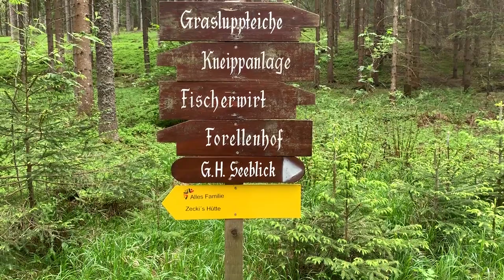Wandern in der Steiermark - Graggerschlucht Wasserweg & Günster Wasserfall | Hiking tipps Styria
Wandern in der Steiermark - Graggerschlucht Wasserweg & Günster Wasserfall | Hiking Styria – Gragger canyon & Günster waterfall

Unsere Tipps zum Wandern in der Steiermark. Graggerschlucht Wasserweg mit der europaweit ersten Bionikinsel mit vielen Erlebnisstationen. Ein Ausflugstipp für die ganze Familie.
Wir begeben und in die Obersteiermark, in die Region Murtal zum Naturpark Zirbitzkogel - Grebenzen.

Wir starten mit einer einfachen und gemütlichen Wanderung für die ganze Familie. Der Spaziergang entlang des Graggerschlucht Wasserwegs ist gemütlich und eignet sich daher für Groß und Klein. Man spaziert entlang eines Baches, über Wiesen und durch Wälder. Der Weg ist einfach und sehr idyllisch.

Wem der Spaziergang durch die Graggerschlucht zu wenig ist, der kann den Besuch mit einer zusätzlichen Wanderung beim Günster Wasserfall verbinden. Der Günster Wasserfall, der manchmal auch Günstner Wasserfall genannt wird, befindet sich im Bezirk Murau am Schöderbach. Er ist mit einer Fallhöhe von 65 Metern der höchste Wasserfall der Steiermark und zählt zu den schönsten Wasserfällen im grünen Herzen Österreichs.

DoP: Gin des Lebens